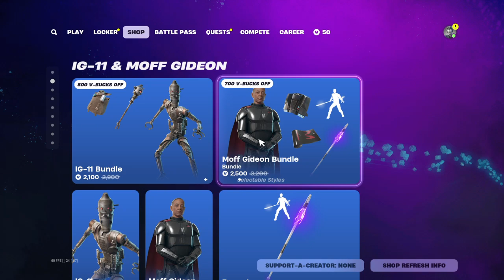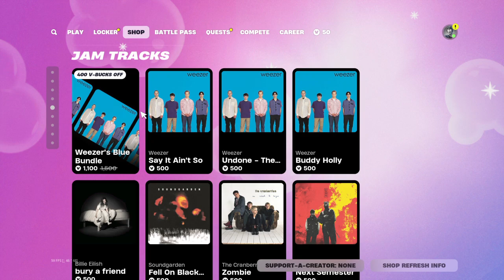october 11th item shop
Sorry for the tweak out:)